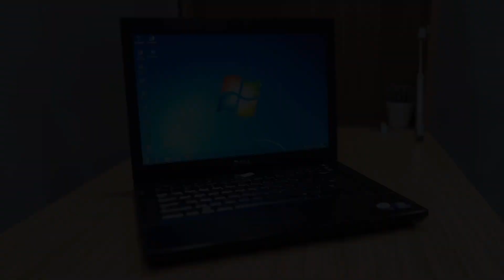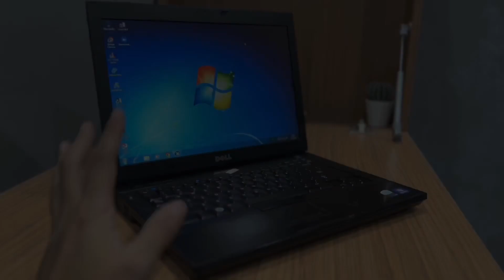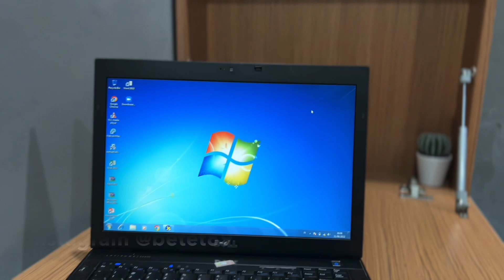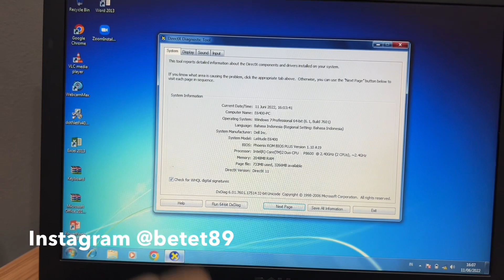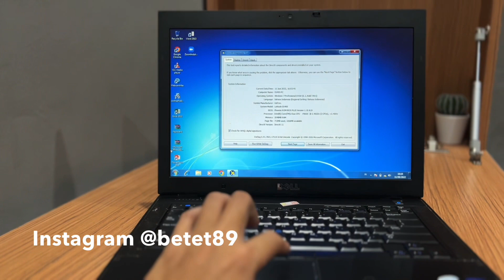SaleVlog betet89 Laptop Dell Latitude E6400 Budget 1jt-an Terbaik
Hallo Gan

Ada lagi ni, laptop dengan budget terjangkau hanya 1jt-an saja
Simak terus videonya yaa

Terima Kasih